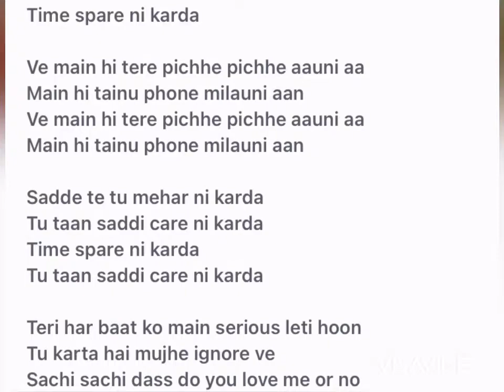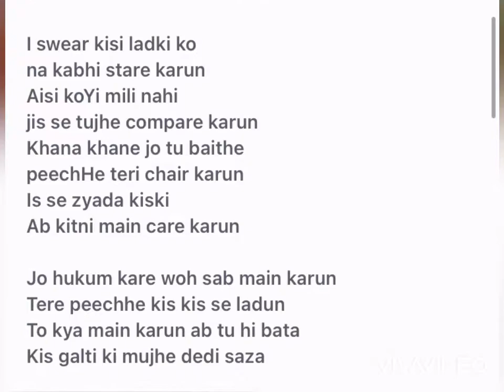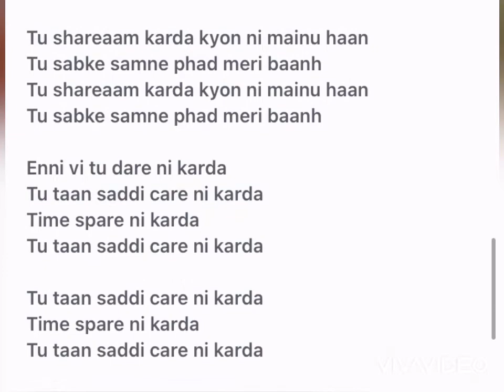Care nai karda karaoke 🎤- background music with lyrics 🎶 - yoyo honey singh